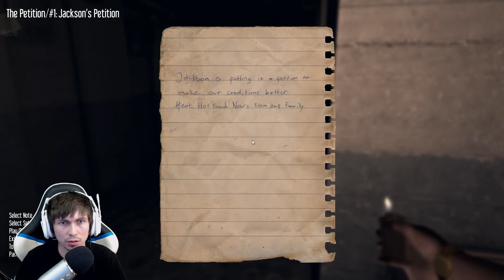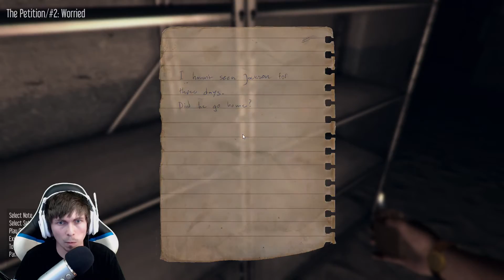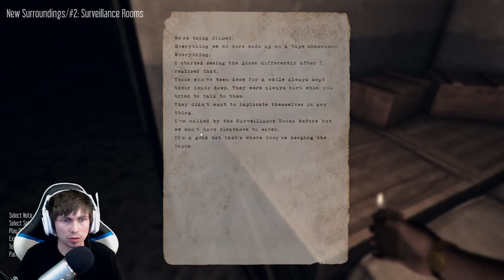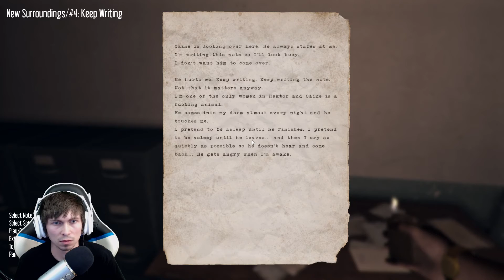Hektor Playthrough Ep. 1 - Take Your Pills [SCARY MODE]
I hope you enjoyed Episode 1 of our Hektor Playthrough!

Hektor is a first-person, psychological horror game where nothing ever stays the same for long.  Explore a world that literally moves with your every twist and turn, as corridors shift and change before your eyes. Unvcover cryptic clues to help you find your way and elude the horrors that only madness can conjure. You were the subject at HEKTOR, a now defunct, covert research facility buried deep beneath northern Greenland. Forgotten in its dark sorridors with only a lighter and flashlight to guide your way, you must overcome a psychosis brought on by years of torture and confinement.  I will be playing this game on my PC and recording with my AVerMedia Live Gamer HD w/ OBS software. This is a scary game that is destined to make me cringe! Let's see if we can uncover the clues to escape this madness in this awesome playthrough series!

• Green Screen Frame
• Green Screen Cloth
• Green Screen Clamps
• Lighting Kit

- Twig

Video uploaded by Twig ( twigmaster9)